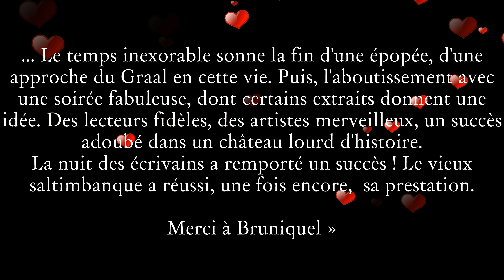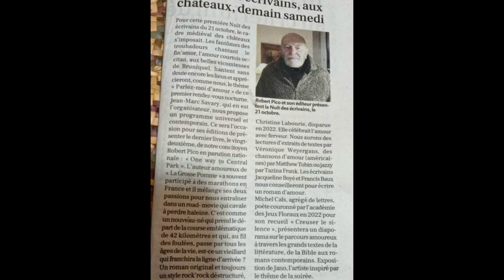Rétrospective de la Nuit des écrivains au château de Bruniquel 21 octobre 2023